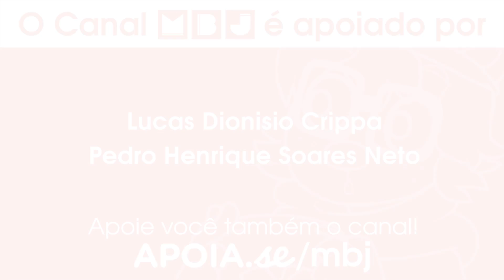O MAIOR PESADELO DO EGGMAN! 😨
Obrigado por ver mais um vídeo do canal MBJ! :D

Lu9 (Twitter: @LuNiney)

♦ Vinheta do canal
Megga (Twitter: @Meggatons / @MeggaFX)

♦ Desenhista do Giuseppe (Essa lontra azul aí):
Raposa Lunar (Twitter: @Raposa_lunar)

♦ Desenhos do Giuseppe que apareceram no meio do vídeo:
Aminkys ( Twitter: @aminkys_ )

Steam: OttMBJ